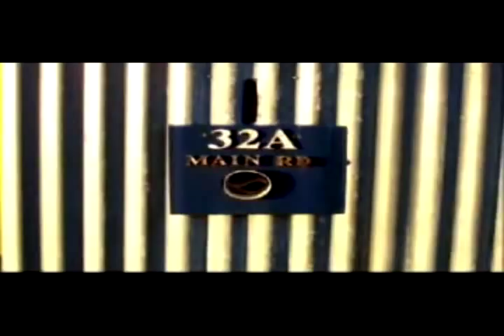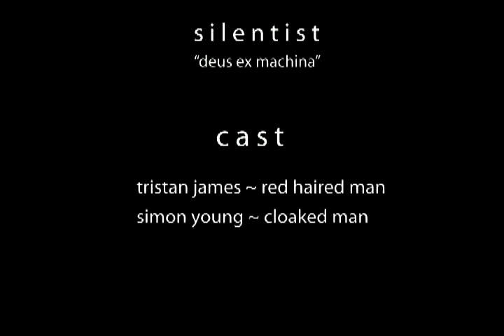Silentist-Deus Ex Machina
Self made video for Deus Ex Machina for a university project. Shot in early 2005.